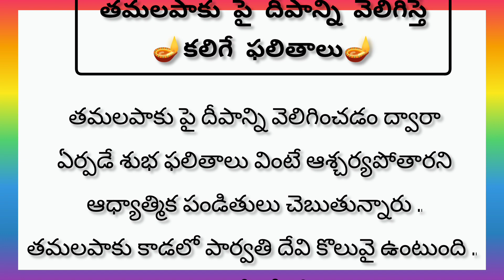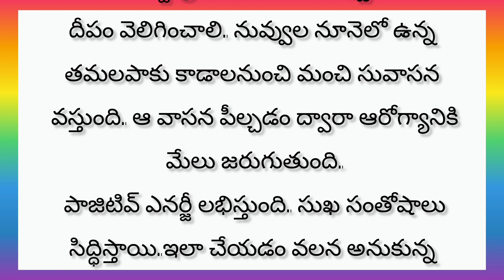తమలపాకు పై దీపాన్ని వెలిగిస్తే కలిగే ఫలితాలు l ధర్మ సందేహాలు l devotionalfacts l talapatranidhi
Templ quotes in telugu and

This channel you will get amazing collection of facts, quotes,tips, manchi matalu, devotional facts and Suktulu.

Tulasi Telugu Thoughts